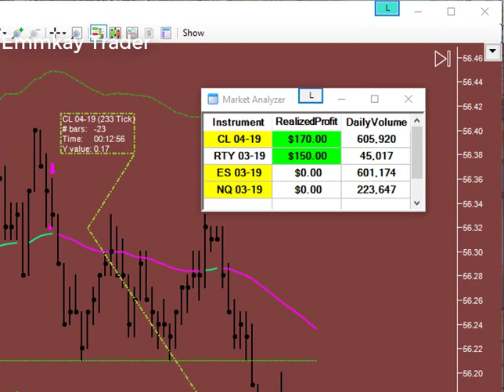Pivot Trading guidelines helped me to trade profitable in RTY and CL!!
1 profitable trade each in russell2000 and crudeoil with 1 futures emini contract for 30 & 17 ticks profit respectively and DFTD emmkaytrader | February 19, 2019.